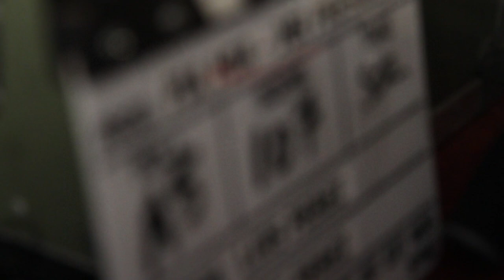Pia Mia - Mr. President (Behind The Scenes)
Music video by Pia Mia performing Mr. President. (C) 2014 Wolfpack/Interscope Records